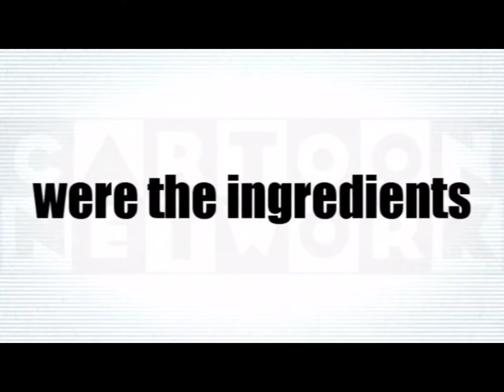The full Theme song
Of course it’s someone so don’t tell me ^^